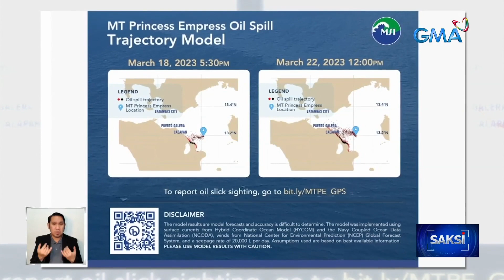Ilang mangingisda sa Oriental Mindoro, pinag-uusapan ang paghahain ng petisyon para sa... | Saksi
Ilang mangingisda sa Oriental Mindoro, pinag-uusapan ang paghahain ng petisyon para sa Writ of Kalikasan

Pinag-uusapan na ng mga mangingisda sa Oriental Mindoro ang mga legal na hakbang na pwede nilang gawin.

Kaugnay 'yan ng mga pinsalang dulot ng oil spill mula sa MT Princess Empress.